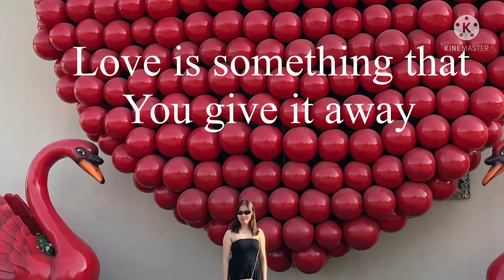Miracle Garden in Dubai:The power of Flower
I was created this video clip to reminiscence the past.It's been five years that we've been in Miracle Garden.You will really amazed of different beautiful flowers.Try yo visit there.It's one of tourist attraction here in Dubai.Bring your family and enjoy the wonder of nature.
Thank you everyone for watching!
See next time!Stay safe and healthy!
"Always remember that:

"A flower cannot blossom without sunshine, and a man cannot live without love."

Mmwah🙋‍♀️❤️😘